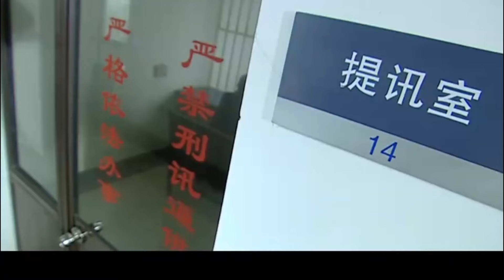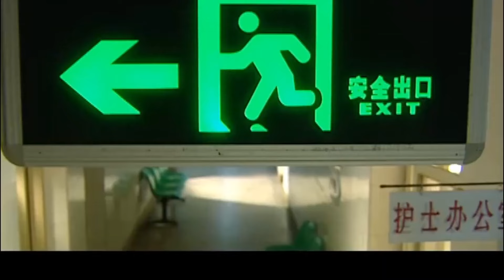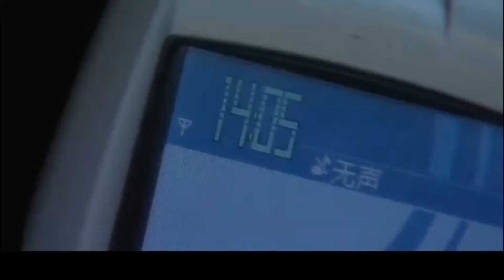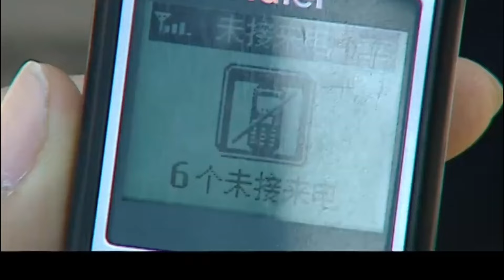好看的警匪剧【影过留痕】05 公安刑侦科长冯国强与女警花孙怡等人组成调查小组，组员在各自的“领域”发挥高超技能，获取线索屡破奇案！案件背后真相渐显，始露人性！(《影过留痕》孙怡、冯国强）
警匪剧